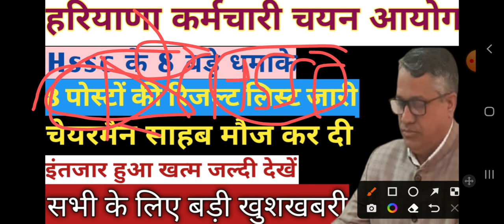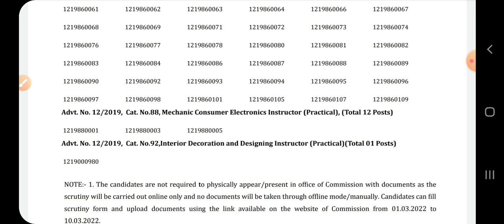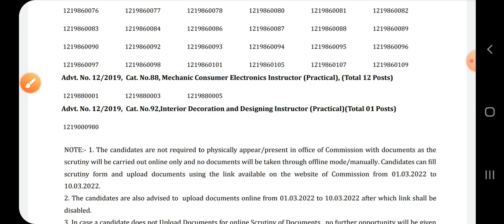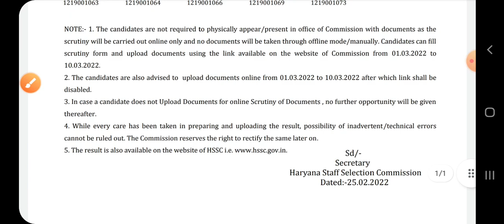hssc latest news|hssc iti instructor result|haryana police result |hssc staff nurse,hssc mphw,ALM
hssc latest news|hssc iti instructor result|hssc cet exam date 2022|hssc staff nurse,hssc mphw,ALM